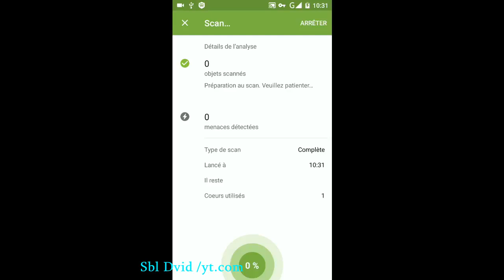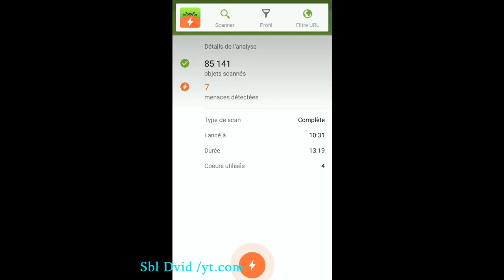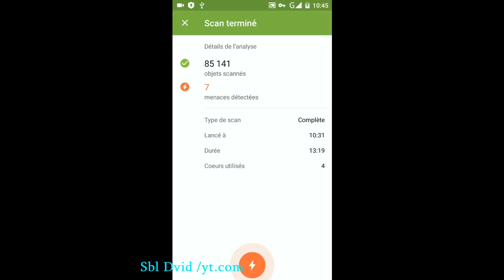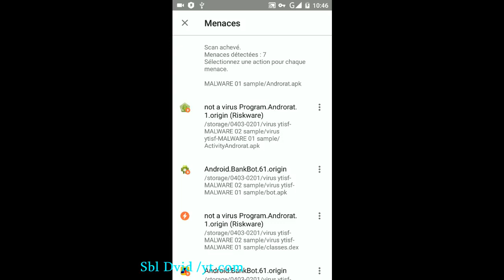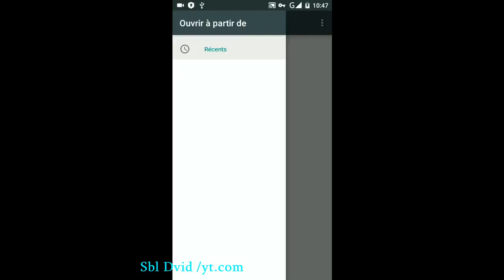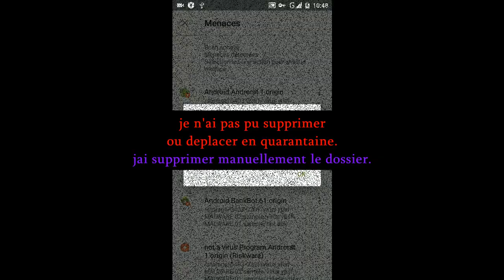Test scanne Dr Web android/ sur dossier virus/ tuto FR (part 02